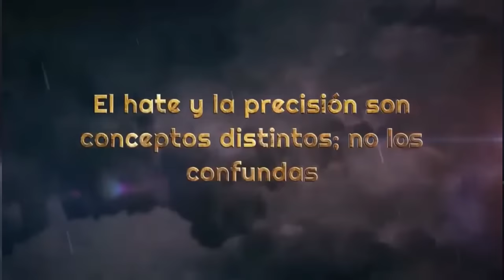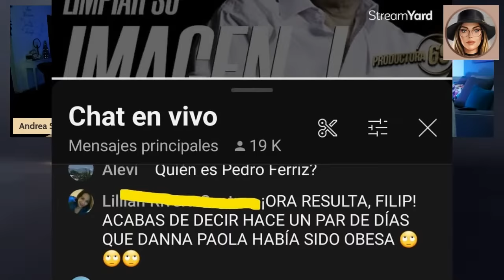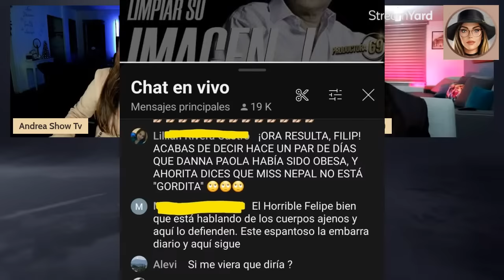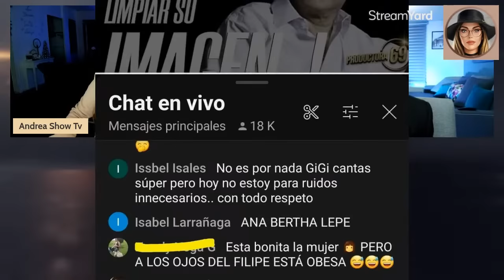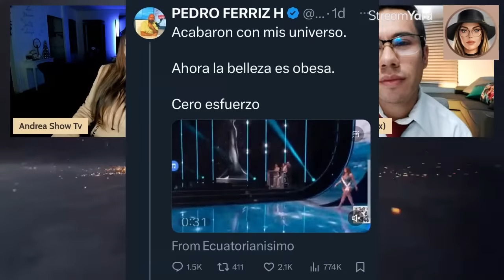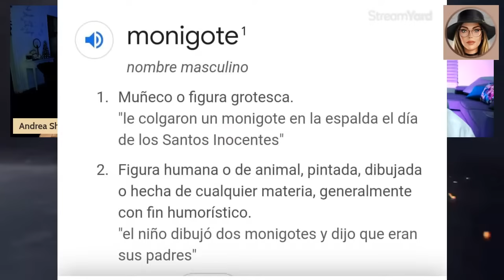EXCLUSIVA 💥🧨 PEDRO FERRIZ HIJAR